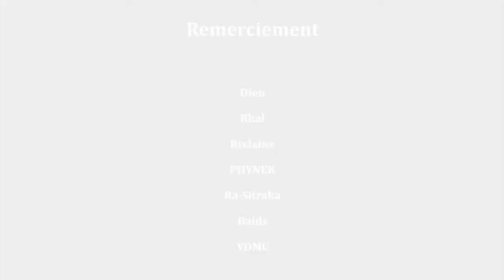Ra Junk ft VItasoa - Tsapako [[Rixlaine Pictures]] nouvauté gasy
Boniface : Lafatra Ra junks
Track : tsapako
Artist : rajunk feat vitasu
Genre : RAP RNB